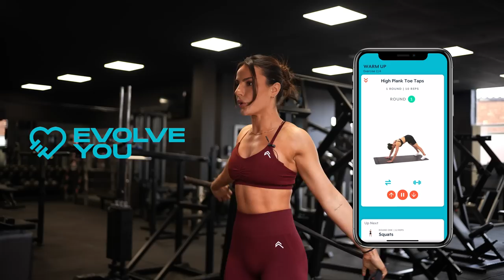THE ULTIMATE HOURGLASS WORKOUT | Krissy Cela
WORKOUT:

Superset (1):
1. Lat Pulldown
2. DB Bench Press

Superset (2):
1. DB Shoulder Press
2. Bent Over Row

Superset (3):
1. Seated Row
2. Lateral Raise

OUTFIT:
Effortless Leggings and Effortless Micro Bra in Rosewood

MB01ECXGLU1VV0C